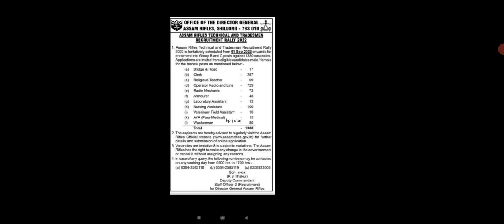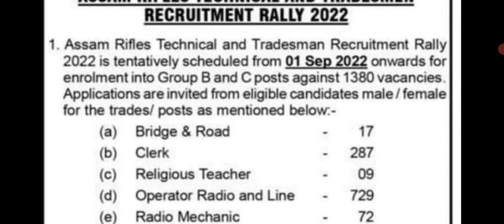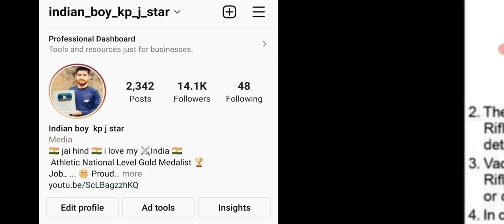J&K 1300+ Vacancy Jobs 2022 ll Notification out ll Male & Female Vacancy